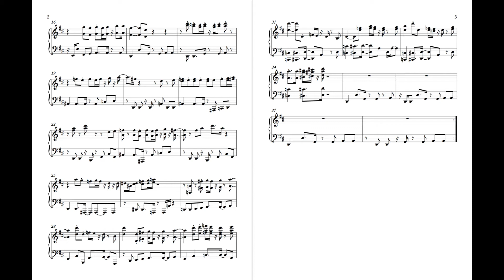Luigi/Mario Circuit - Mario Kart Wii (Piano Solo)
Check out the Two Piano version as well, if you like it ;D I've also performed a more refined version of this solo score as well!